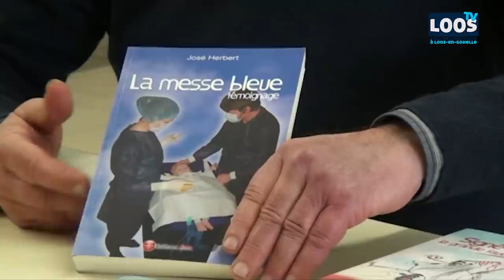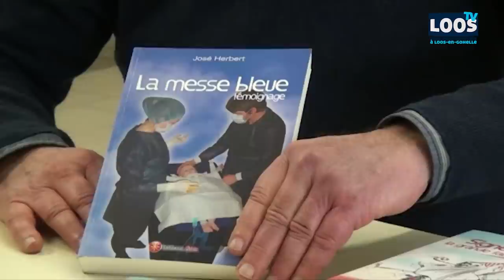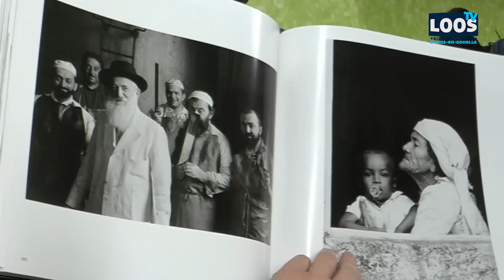LOOS TV - L'Entrevue Loossoise - Mars 2015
Votre émission mensuelle sur l'actualité de Loos en Gohelle et de ses environs.